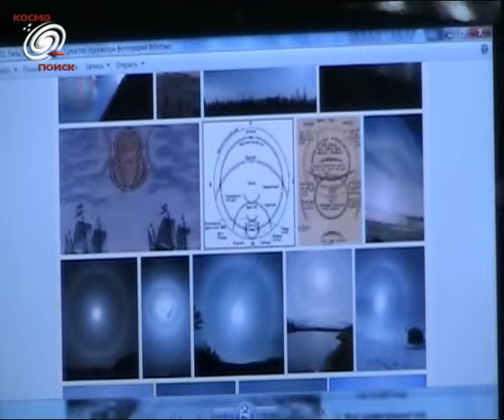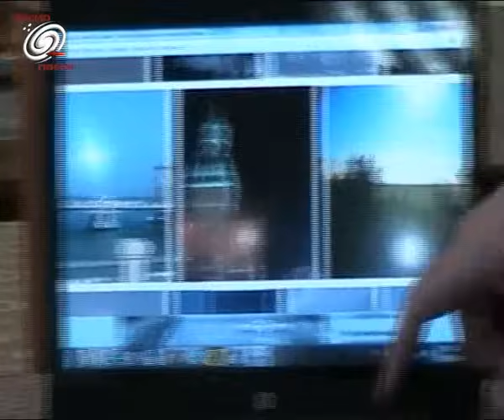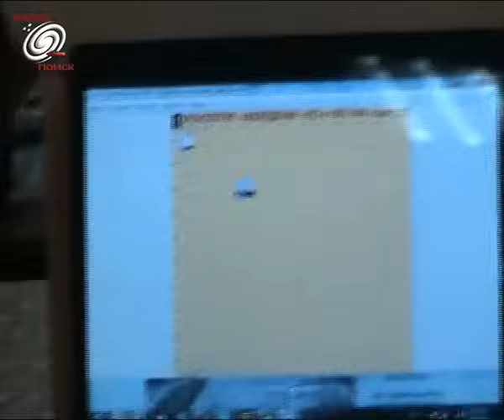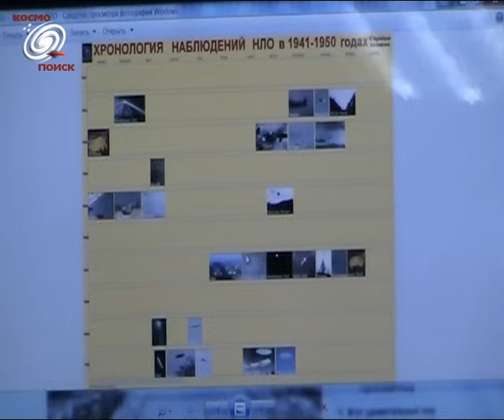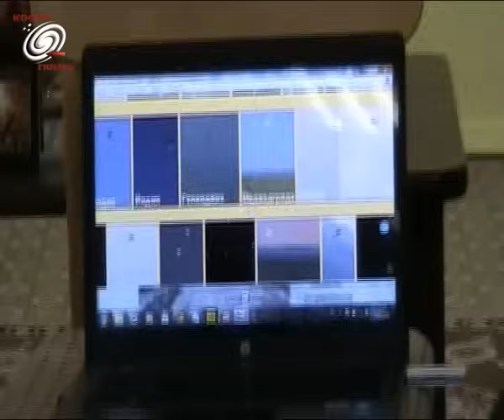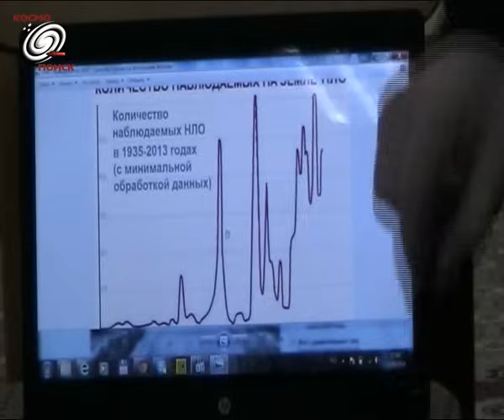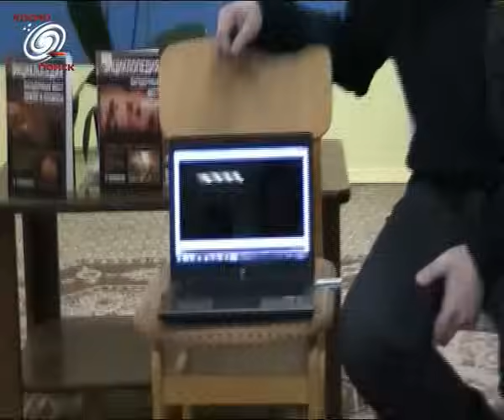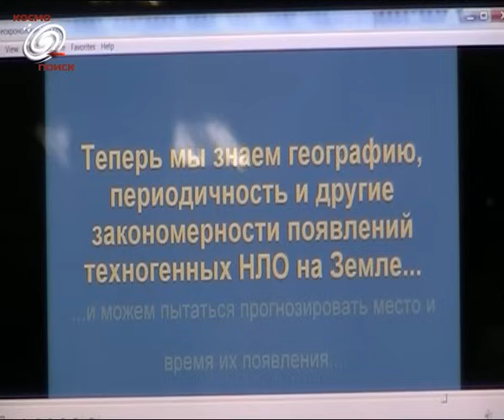В.А. Чернобров. НЛО - доля правды, домысла и лжи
Доклад Вадима Черноброва в Дубненской библиотеке семейного чтения.
Тема : "НЛО - доля правды, домысла и лжи".

Наукоград Дубна, 15 марта 2014 г.